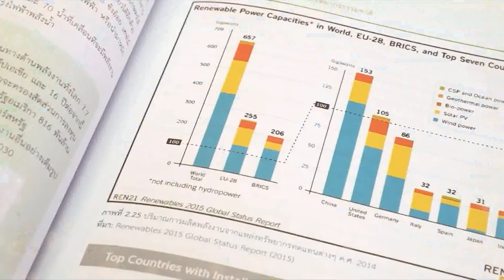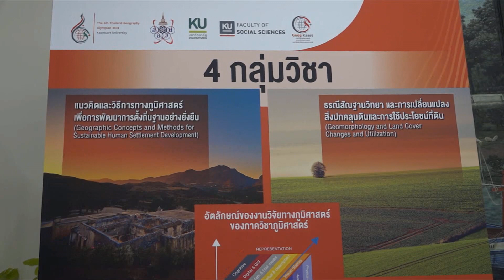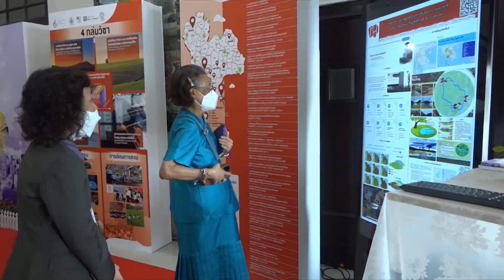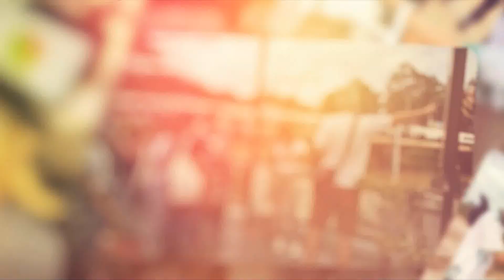กรมสมเด็จพระเทพฯ ทรงเปิดการแข่งขันภูมิศาสตร์โอลิมปิกฯ ข่าวในพระราชสำนัก วันที่ ๒๙ เมษายน ๒๕๖๗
สมเด็จพระกนิษฐาธิราชเจ้า กรมสมเด็จพระเทพรัตนราชสุดาฯ สยามบรมราชกุมารี ทรงเปิดการแข่งขันภูมิศาสตร์โอลิมปิก ระดับชาติ ครั้งที่ 6